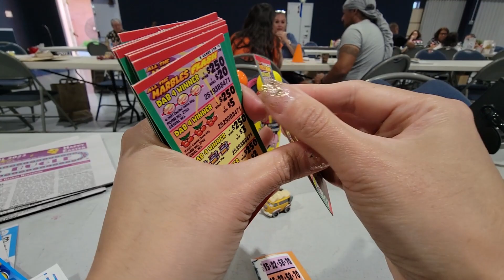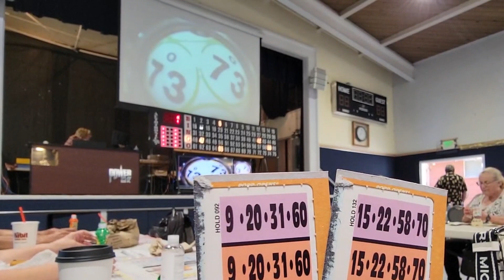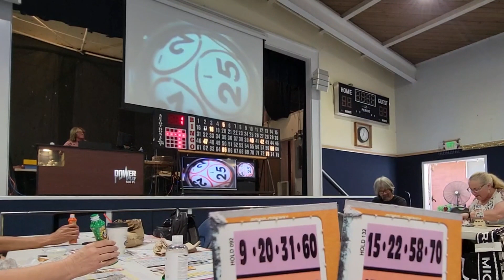Playing bingo pull tabs $1199